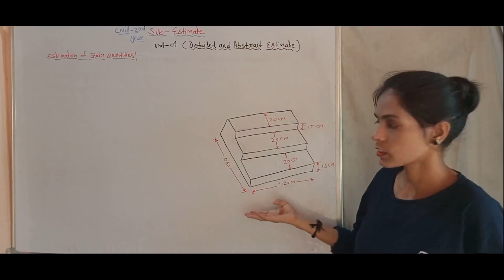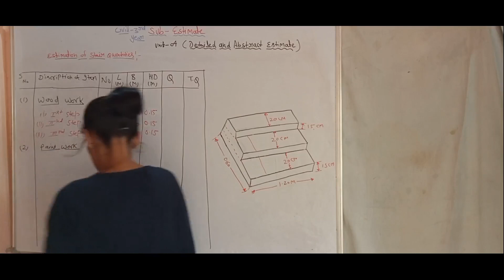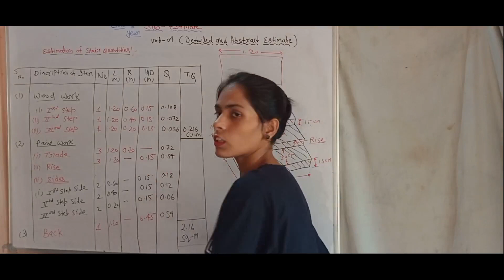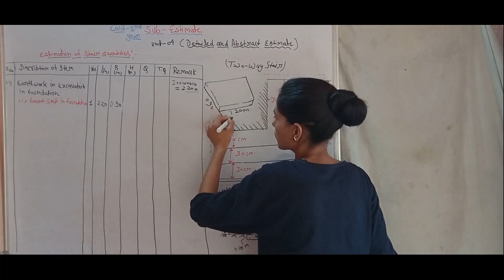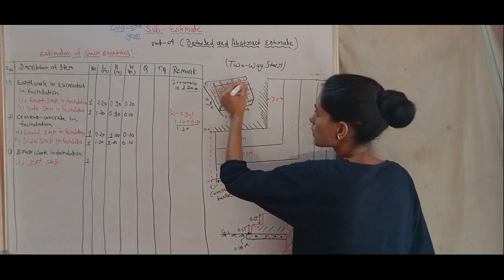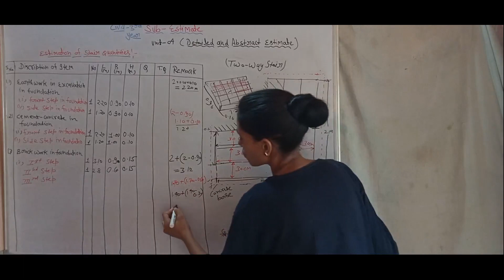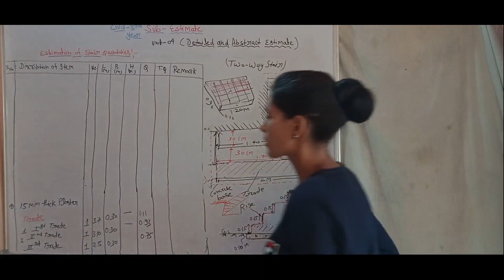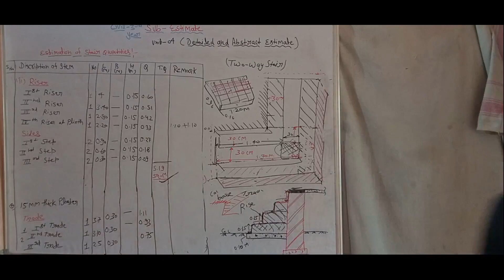Lect-06 Estimation of stair quantities by varsha ma'am(Estimate surveying &valuation) civil 3rd year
Lecture-06
topic:-Estimation of stair
           quantities

1.Estimation of timber stair
2.estimation of brick masonry
    stair
lecture by varsha ma'am
subject:-Estimate surveying
               &valuation
branch:- civil 3rd year